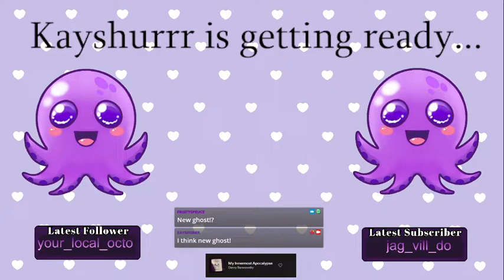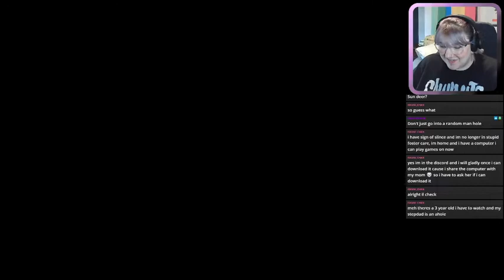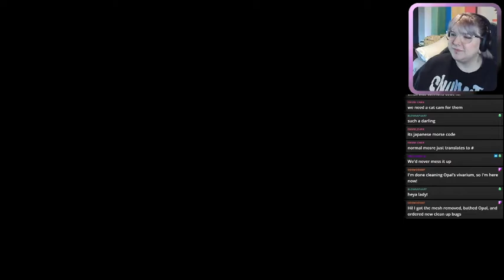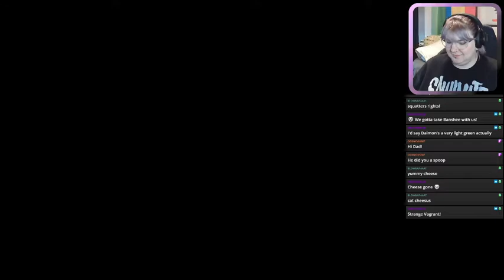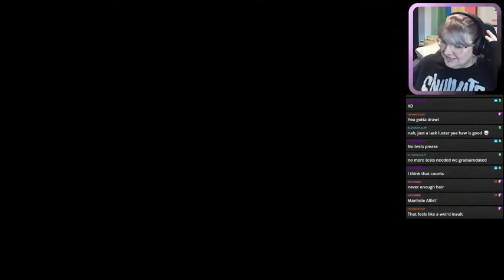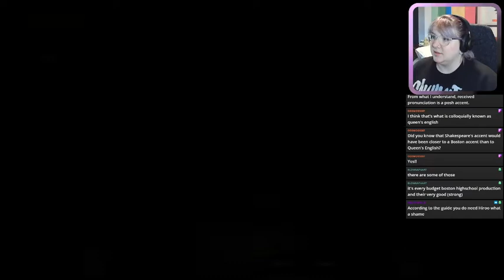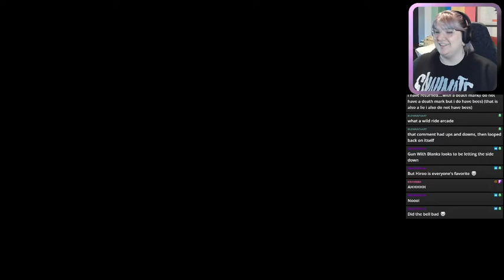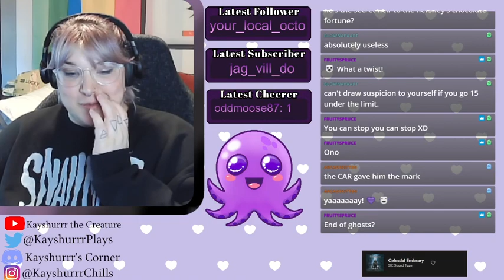Spirit Hunter: Death Mark [Part 7 - Twitch Archive]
Let's Play stream for Spirit Hunter: Death Mark